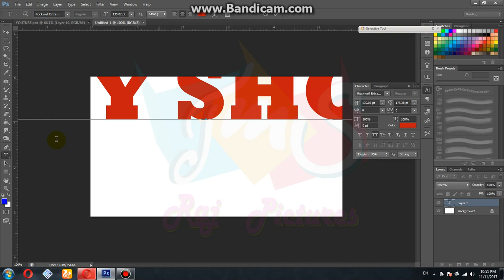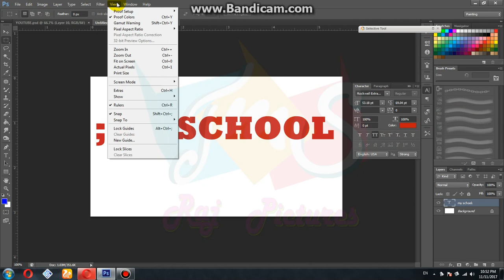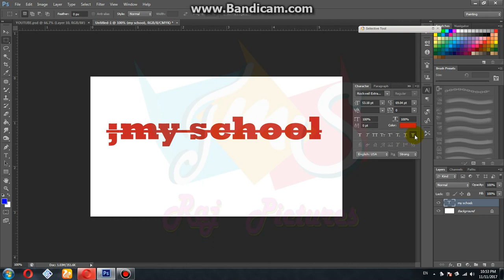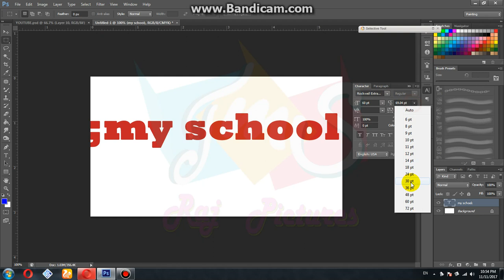CHANGE LOWER CASE TO UPPERCASE IN PHOTOSHOP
HOW TO CHANGE LOWER CASE TO UPPERCASE IN PHOTOSHOP